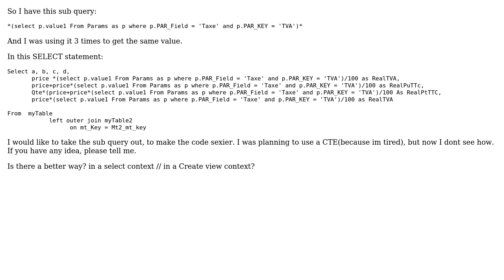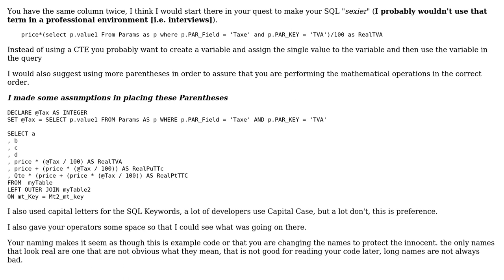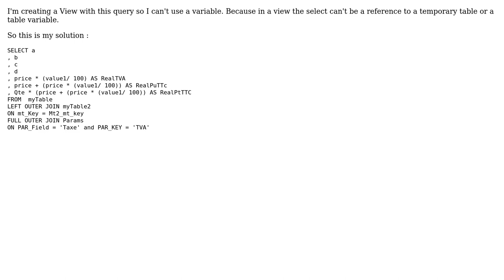Code Review: Calculating price with a sub query (2 Solutions!!)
Code Review: Calculating price with a sub query

With thanks & praise to God, and with thanks to the many people who have made this project possible! | Content (except music & images) licensed under CC BY-SA | Music | Images & others | With thanks to user mdfst13 user Malachi user Drag and Drop and the Stack Exchange Network Trademarks are property of their respective owners. You are responsible for your own actions.